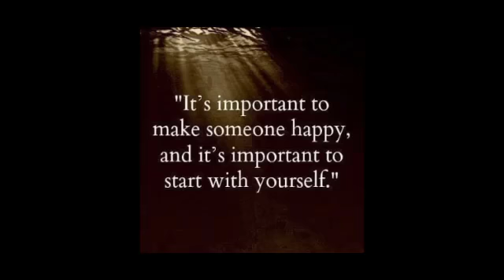Suratgarh me bhi halabol